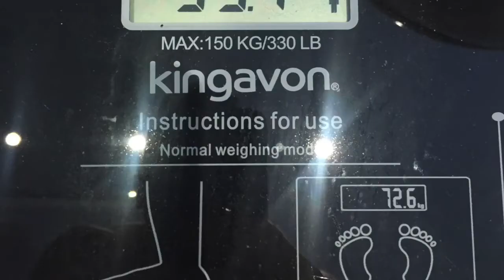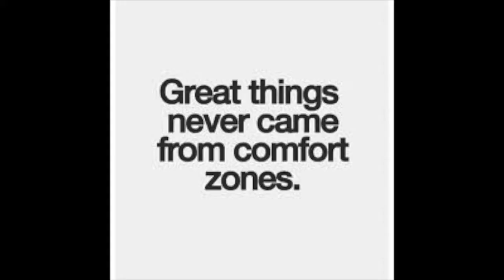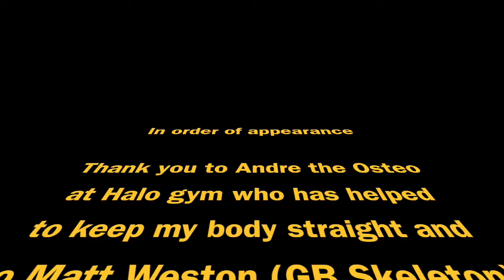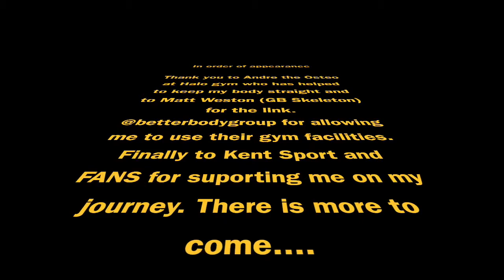A day in the life of Ulcerative Colitis and GB Bobsleigh Breakman Dave Coleman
This video shows a diary of a day in the life of David coleman. Part of Team GB bobsleigh at the Sochi 2014 Winter Olympics also suffers from Ulcerative colitis and is trying to get to his second Olympics

Best selling book "Live to inspire" as written by yours truly available at amazon.